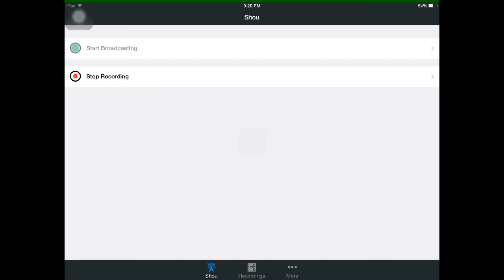Whelp thanks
Thanks guys you da best!